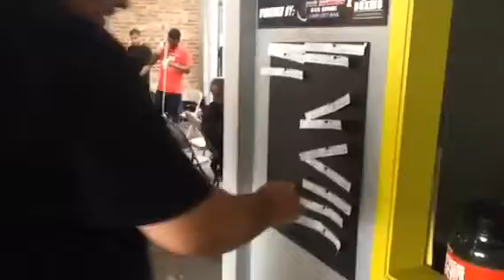Dg fight Night May 2015